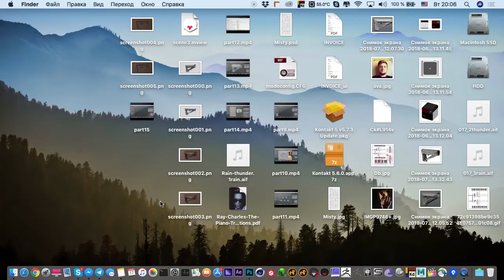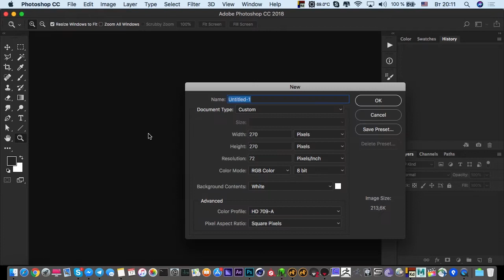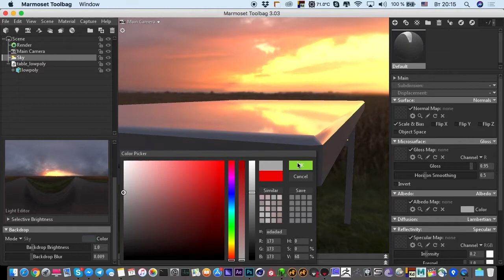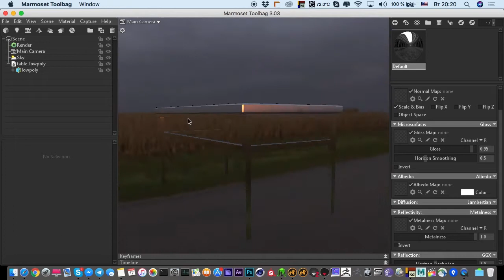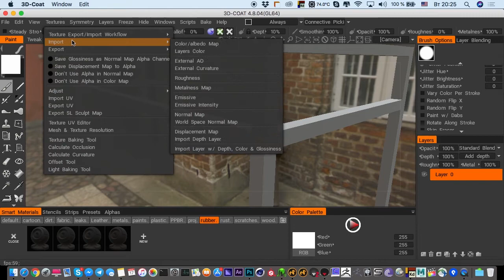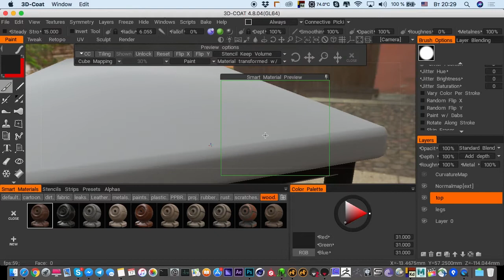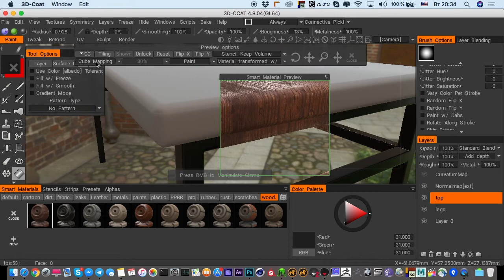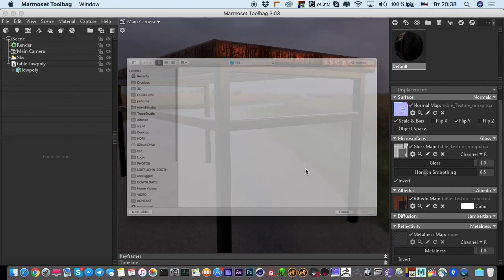Часть 16. Текстурирование стола. Смарт материалы в 3d-coat